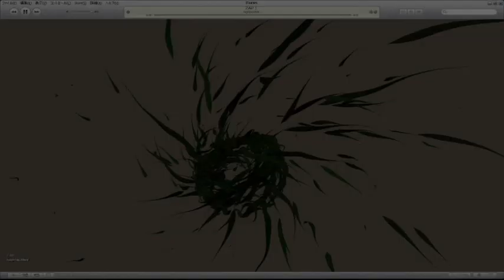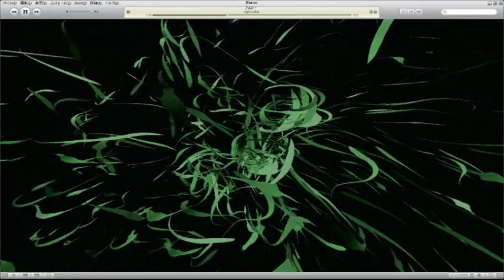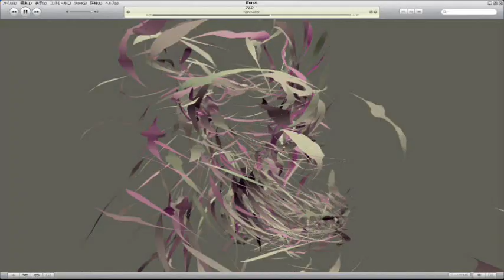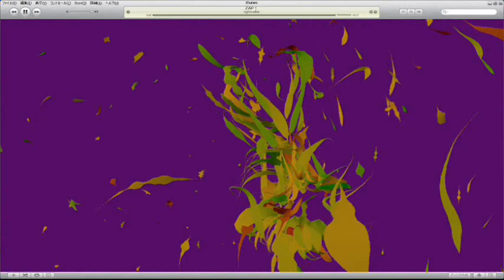同人用製作曲その２「ＺＡＰ！」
同人ソフト用に作った曲
曲の依頼受け付けてます。